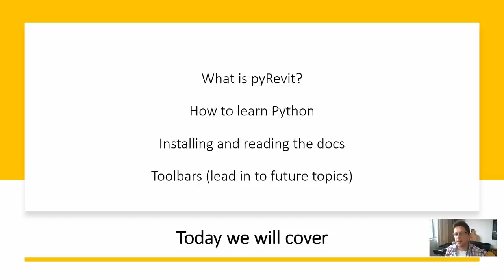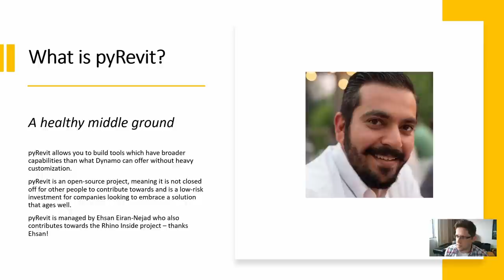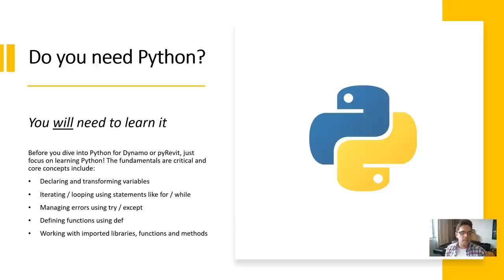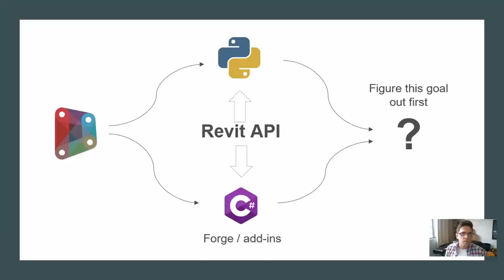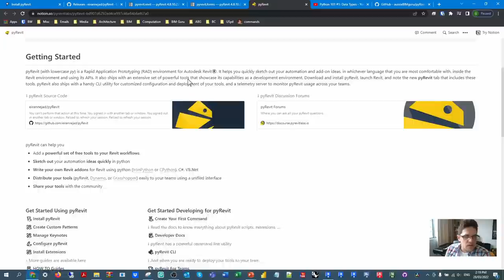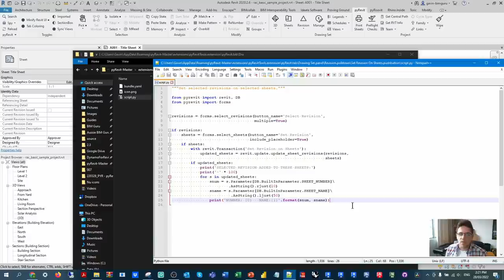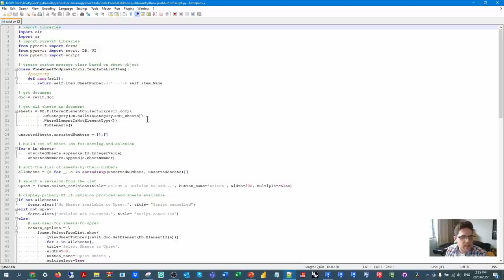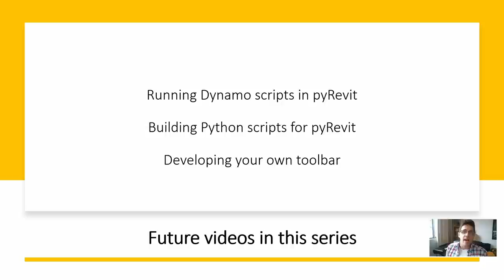Getting started with pyRevit!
Time to kick off a new series on the channel (which should be relatively continuous...) all about pyRevit! In this video we focus on what it is as well as how to get started with it.

0:00 Intro
1:14 Old format
1:26 Getting started
1:50 What is pyRevit
4:23 What about Dynamo
6:35 What about add-ins
7:48 Do you need Python
8:55 ABG series on Python
9:24 Do you need Revit API
10:47 ABG series on Revit API
11:05 Developer pathways
12:07 Installing pyRevit
13:53 Learning pyRevit
15:38 Looking at pyRevit
18:23 Learning via Dynamo
19:40 Toolbars
23:35 pyRoovit
24:47 Future videos
25:23 Outro